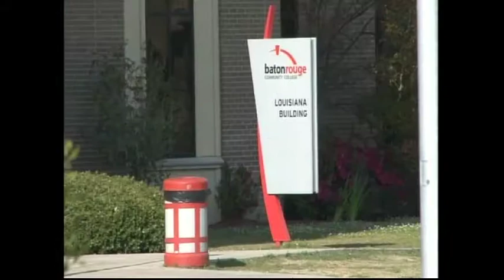LSU and BRCC working together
LSU and BRCC work together to tranfer BRCC students to LSU